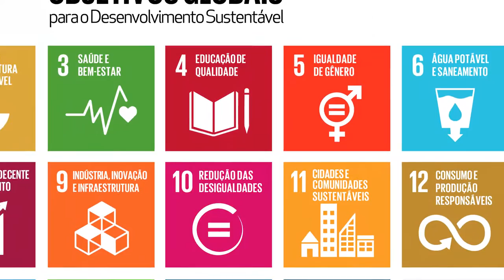Projeto da ONU Mulheres e COI no Rio de Janeiro impulsiona igualdade de gênero na prática esportiva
Mitos sobre os efeitos dos esportes no corpo feminino e pressões sociais sobre como as meninas “devem se comportar” pesam sobre garotas esportistas, que muitas vezes abandonam os esportes quando chegam à puberdade devido a preconceitos.

Novo projeto da ONU Mulheres visa a reverter esse quadro, promovendo a prática esportiva entre meninas para impulsionar a autoconfiança, debatendo formas de superar as desigualdades de gênero. Iniciativa é financiada pelo Comitê Olímpico Internacional e pela Loteria Sueca.